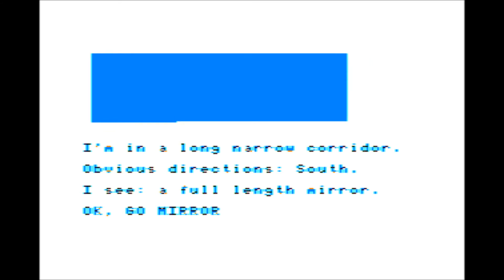The Black Sanctum for the TRS-80 CoCo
Came also out for:

DOS

Game description:

The Black Sanctum begins in a rugged, snow-covered mountain country. Your task is to rid the ancient monastery of evil that has taken over. Your task is compounded by the fact that the entrance to the ancient monastery is hidden and cloaked in secrecy.

This graphical interactive fiction game uses standard single letter commands N,S,E,W for movement. You can also SAVE your current location on cassette for restarting later. The command parser is a standard verb-noun type (Go Door, for example).